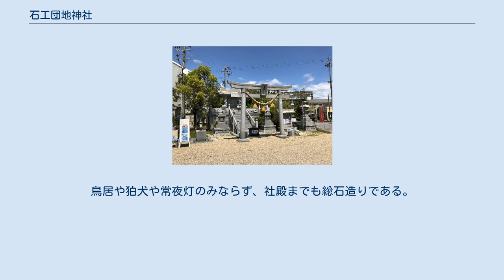石工団地神社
石工団地神社（せっこうだんちじんじゃ）は、愛知県岡崎市上佐々木町の岡崎石工団地にある神社。
社殿が総石造りである点が珍しいとされる。
石工は「いしく」と読まれる場合もある。
 岡崎城の城下町では室町時代後期から石工品（岡崎石工品）の生産が始まり、近世には優れた技術を持った職人が集まった。
これにより、岡崎市街地には現在でも石屋町通りや花崗町という名称が残っている。
岡崎、真壁（茨城県）、庵治（香川県）は石工品の「日本三大産地」と称されている。
 高度経済成長期には道路整備や自動車の普及などで販路が拡大し、また市街地における石加工時の騒音などが問題になったこともあり、1964年（昭和39年）から1967年（昭和42年）には郊外の上佐々木町に岡崎石工団地が造成された。
岡崎石工団地協同組合の設立10周年を記念して、京都の大歳神社から建真利根之命を分霊し、1974年（昭和49年）6月には鎮座奉生祭を行った。
建立費用は1000万円であり、組合員の敷地に応じて拠出された金額などを用いている。
その後、鳥居、狛犬、神前灯籠、手洗い鉢、由来碑などが逐次整備されていった。
鳥居や狛犬や常夜灯のみならず、社殿までも総石造りである。
 2009年（平成21年）頃には組合設立45周年を記念して、珍しい石製の共同屋外トイレが設置された。
2018年（平成30年）には参拝者向けにセルフ御朱印が設置された。
御朱印のスタンプは石製である。